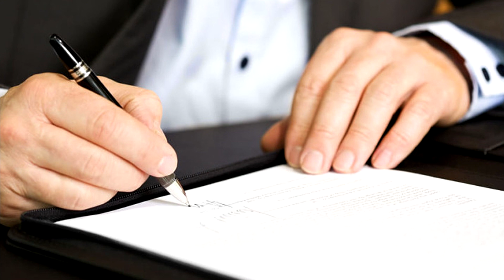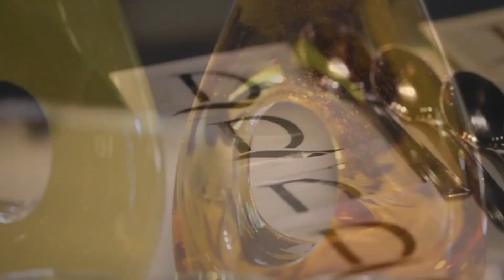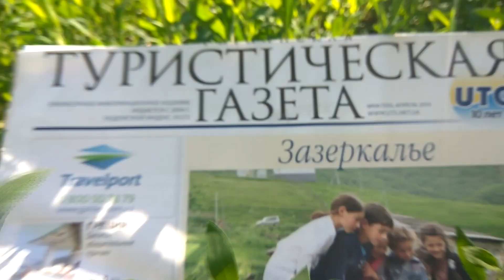АБХАЗИЯ 2020| Власти возобновляют ограничения в Абхазии. Что изменится для туристов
На основании решения Координационного штаба по защите населения Республики Абхазия от коронавирусной инфекции Президент Абхазии Аслан Бжания подписал Распоряжение «Об установлении отдельных мер по защите здоровья населения Республики Абхазия от коронавирусной инфекции COVID-19»  и с 5 октября на территории республики вводятся ограничения, которые как предполагается не коснуться туристов.
Запрещено будет проведение:
- массовых, спортивных, развлекательных, зрелищных и выставочных мероприятий в помещениях, за исключением деятельности учреждений культуры,
-- свадебных и иных торжественных мероприятий.